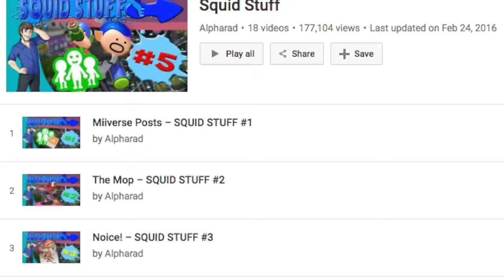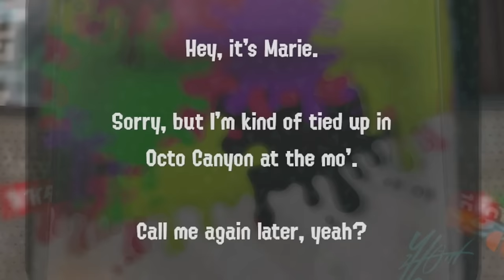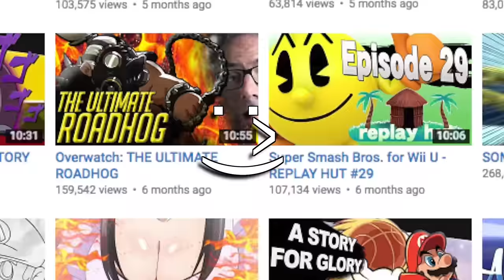SPLATOON 2: Quest for the Best Girl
Splatoon 2 was incredible and I'm glad that we were able to save the world with the help of Marie... if only we could find Callie somewhere...